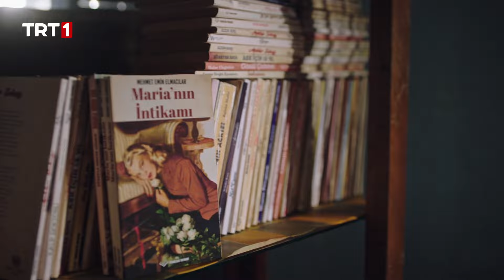Gülben Sevilcek Yaşa Geldi! | Masumlar Apartmanı 31. Bölüm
Masumlar Apartmanı 31. Bölüm Özeti:

Han, olayların ardından daha sert önlemler almak zorunda kalır. Gülben ise Anıl’la yaşadıklarının şokunu atlatmaya çalışırken bir yandan da Han’ın Esat’ı ondan uzaklaştırmak için yaptığı şeyin ağırlığıyla ezilir ve radikal bir karar alır.

Neriman, Gamze’yi üzmemek için Ege’yle ilişkilerini bir süre daha gizli tutmak ister fakat işler beklediği gibi gitmez. Safiye, ne yapsa Naci’yi aklından çıkaramaz ve yaşadığı hayal kırıklığını hiç beklenmedik birine anlatır.

İnci’nin yeni işe başlaması ve evdekilerin sorunlarının üstüne bir de Anıl’ın eklenmesi, Han’ın kendini iyice köşeye sıkışmış hissetmesine sebep olur. Gülben’e iyice kafayı takan Anıl ise yeni planını devreye sokar.

MasumlarApartmanı her salı 20.00’de TRT1'de!

Masumlar Apartmanı bölümler için tıklayın...